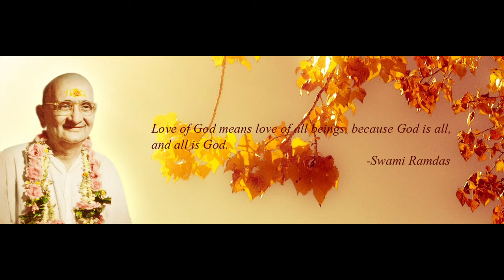ANANDASHRAM SATSANG - 06 11 2020 - CHANTING The Password to Connect To The Divine Within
Pujya Swami Muktananda - Anandashram - Chanting - 6th November 2020 -